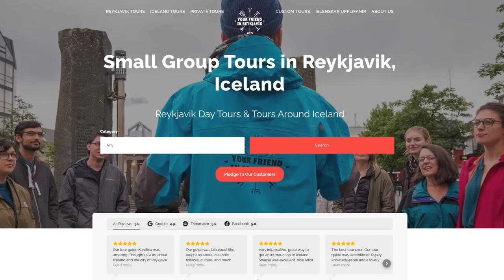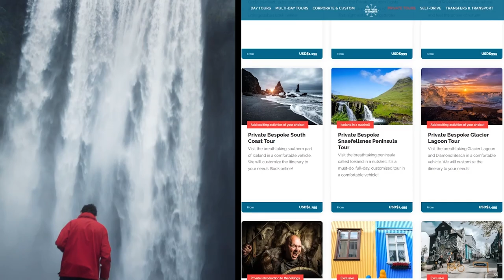Introducing the tour company Your Friend In Reykjavik - Discover the Wonders of Reykjavik & Iceland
Do you really wanna know how the locals live? You can discover the wonders of Reykjavík with...  Your Friend in Reykjavík - a company that offers day tours with a difference.

Our expert local guides are passionate about Iceland's customs, history, and cuisine.  With over 2000 five-star reviews, it's clear we know how to entertain and educate!

Our tours showcase the best of Reykjavik, from its stunning architecture and rich history to its delicious food and vibrant culture. Get a personalized experience as we take you off the beaten path to discover hidden gems that only locals know about.

Explore Reykjavik's colorful streets, soak in a natural hot spring, or just try out the best local bars.

Your Friend In Reykjavik has got you covered. our friendly and professional approach makes you feel like you're traveling with a friend who knows all the best spots — and you generally get the vibe of how the locals live.

Book your next adventure with Your Friend In Reykjavik and discover the magic of Iceland for yourself.